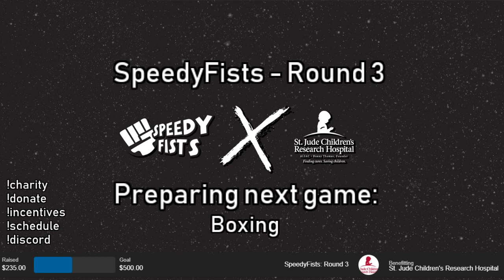Speedyfists: Round 3 | Boxing - Any% by Maiguels